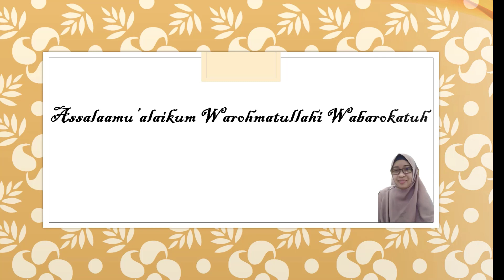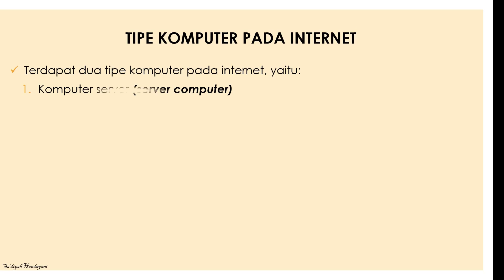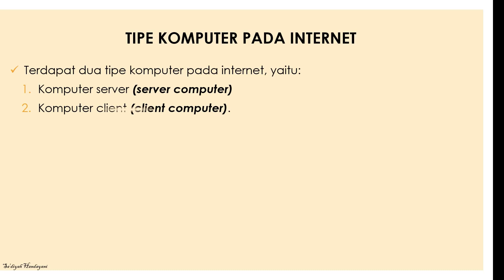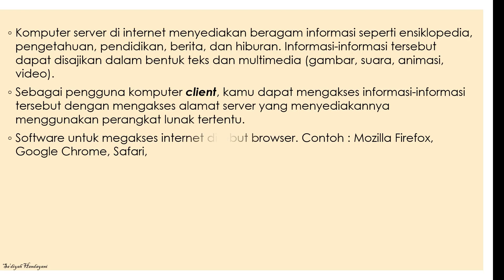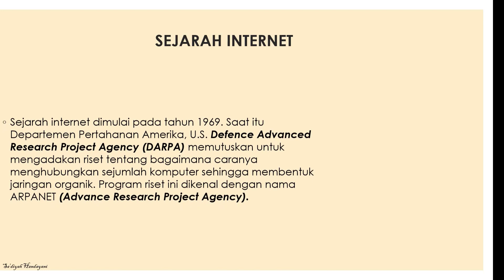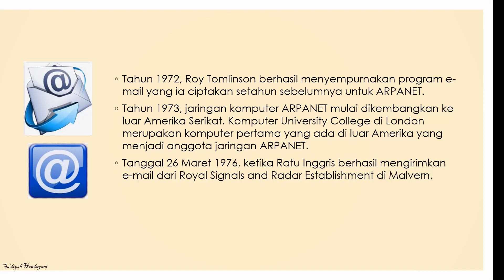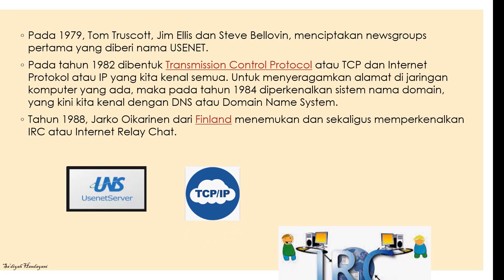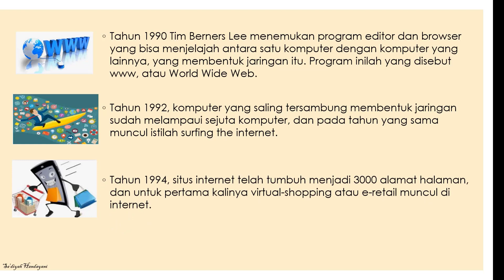Tipe Komputer pada Internet dan Sejarah Internet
Informasi dan layanan yang ada di internet disediakan oleh komputer server, sedangkan komputer client hanya dapat mengakses informasi atau layanan di komputer server tersebut.